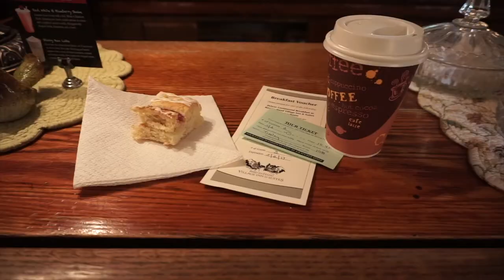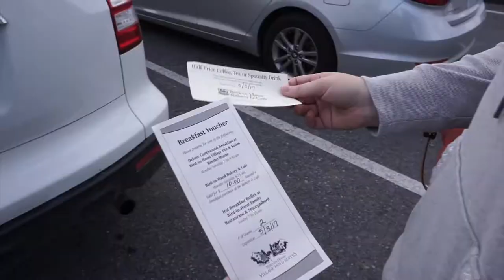Pennsylvania's Amish Country, a place to stay in Lancaster!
My wife and I decided to drop by famous Lancaster County to enjoy another beautiful Amish destination. In our search for a place to lay our heads we found this quaint, beautiful inn with more to offer than we ever expected! We ended up staying two nights and shot this video of our experience and the things this inn offers its customers. Yes, the bus tour, the breakfast and voucher for the Cafe are included! We also found the service to be excellent! Coffee, cold drinks and snacks were always at our disposal! The rooms were impeccable and the location was Perfect!

100ft Heated Water Hose
90 Degree elbow for fresh water connection